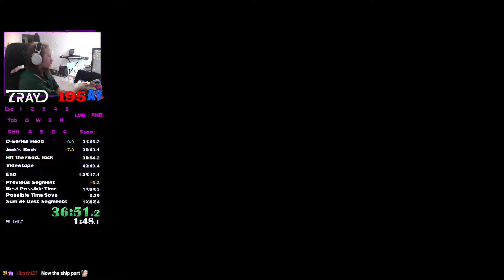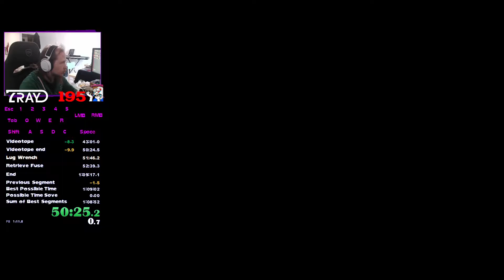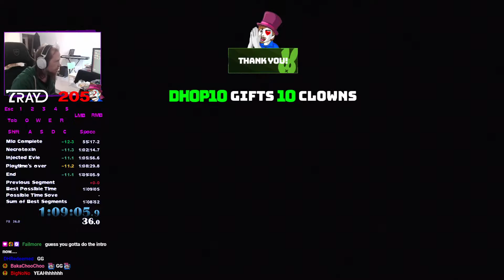[Speedrun Personal Best] Resident Evil 7 Easy 1:09:05 | NG Any% - No Guest House